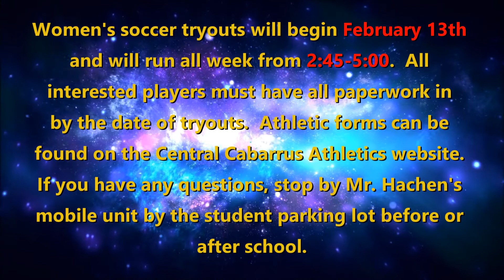Viking TV Ep.71 - 2/6/17